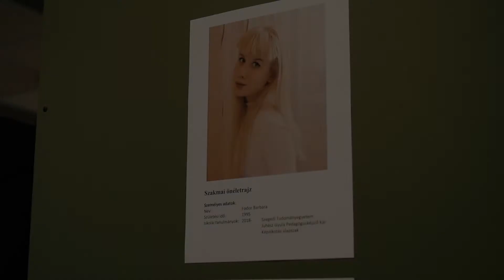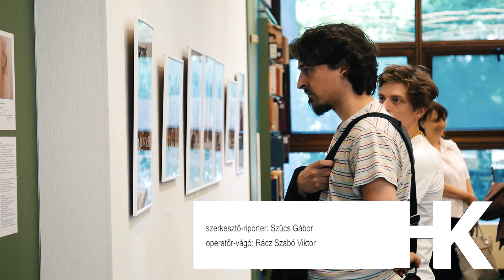„Fénybe borult árnyékaink” – Fodor Barbara kiállítása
Fodor Barbara munkái énünknek tudattalan, olykor megtagadott, elutasított, vagy ezidáig rejtve maradt területeire világít rá, és hozza őket felszínre, a fénybe, az alkotó szabad asszociációinak vizuális megjelenítésével. Mint amikor az ember álmában meztelenül áll az őt vizslató tömeg előtt, az alkotó hasonlóan leplezetlenül tárja elénk lecsupaszított, intim, belső világát, amely bővelkedik erotikus, emberi, ugyanakkor szokatlan, álomszerű szimbólumokban. Néhol nagyon érzékeny, néhol pedig zsigeribb, ösztönösebb gesztusok és erős cselekedni-, alkotni-, kifejeznivágyás jellemzik képeit.